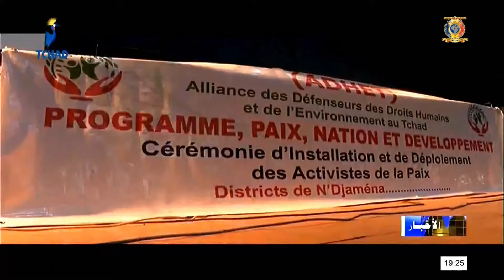مجتمع مدني - تحالف المدافعين عن حقوق الإنسان يقوم بتوزيع الشباب في عدد من دوائر العاصمة